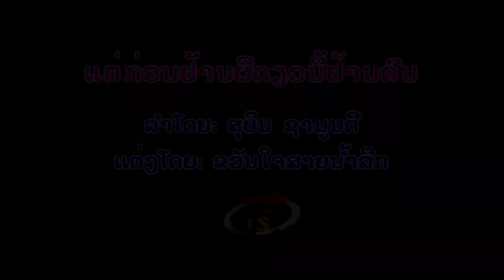ແຕ່ກ່ອນຢ້ານຜີດຽວນີ້ຢ້ານຄົນ ໂດຍ ສຸບິນ ຊາມຸນຕີ แต่ก่อนอย้านผีเดียวนี้อย้านคน /Ts Studio